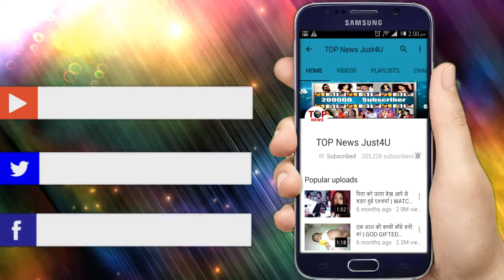PULWMAATTACK || Aishwarya Rai Bachchan शहीदों को देख हुईं भावुक